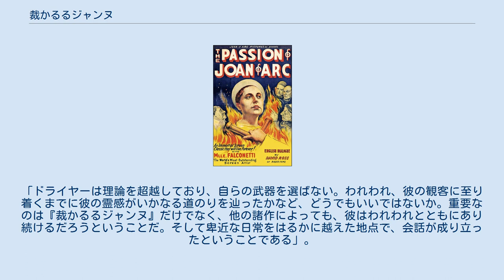裁かるるジャンヌ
ジャンヌ・ダルクを題材とした作品
『裁かるるジャンヌ』または『裁かるゝジャンヌ』（仏: La Passion de Jeanne d'Arc、ジャンヌダルクの受難）は、1928年に公開されたフランスのサイレント映画である。
監督はデンマークのカール・Th・ドライヤーで、主演はルネ・ファルコネッティである。
ジャンヌ・ダルクの異端審問裁判の様子とその後の火刑までを扱った作品で、実際の裁判記録をもとに脚本が書かれ、ジャンヌを英雄視せず、あくまで尋問調書から読み取ることができる一人の人間として描いている。
物語の中心となる法廷での審問官とジャンヌの問答の場面は、極端な顔のクローズアップと会話字幕の多用でつないでいる。
 鎖でつながれたジャンヌが兵士に伴われて姿を現す。
異端審問官たちの前に連れてこられたジャンヌに次々と質問が投げかけられる。
ジャンヌはそれにひとつずつ答えていく。
審問官たちは巧みに彼女の答えを誘導する。
彼らはジャンヌに神と取引をしたと言わせ、それは神への冒涜だと返す。
フランス王シャルル7世からジャンヌへの親書だと偽りの手紙をあたえることにより審問官の一人を彼女に信用させる。
それを利用し誘導尋問を進め、ジャンヌから教会の存在意義を否定する言葉を引き出そうとする。
 拷問室へ連れてこられたジャンヌは、さらに強迫をうける。
ジャンヌが見たのは神ではなく悪魔であること。
自らが悪魔の手先であること。
それらを認めたうえで悪魔の教えを捨て去ること。
その証明として、異端放棄の宣誓書に署名をするよう迫られる。
ジャンヌは気絶する。
治療のため医師がジャンヌに瀉血を行なう。
それにより、さらに体力を失ったジャンヌは死への恐怖におののく。
コーションはジャンヌが求めていたミサの準備をする。
しかし、聖体拝領の段に至り、彼らはそれを遮ってジャンヌに異端放棄の署名をするよう迫る。
コーションは、逡巡するジャンヌにミサの中止と死刑の準備を告げる。
ジャンヌは処刑場に引き出される。
心身ともに衰弱したジャンヌは死への恐怖からついに審問官たちに屈する。
火刑を許され、終身刑を宣告される。
牢獄に戻され髪を剃られたジャンヌは処刑場でのことを後悔する。
審問官を呼び、署名の撤回を求める。
死を免れるために嘘をついたと告白する。
火刑の準備が始まる。
 マシューはミサを手配し、ジャンヌの告解を聞く。
火刑を聞きつけた群衆が城に押し寄せる。
ジャンヌは生きたまま火で焼かれる。
ジャンヌの死刑を批難する群衆が暴動を起こすが、兵士たちがそれを鎮圧する。
 監督第1作『裁判長』以来、主に家族の物語を描いてきたドライヤーは、フランスを舞台に歴史劇に取り組むことになる。
『あるじ』（1925年制作）の世界的な成功を受け、ドライヤーのもとにフランスの映画会社ソシエテ・ジェネラール・ドゥ・フィルムから映画製作の依頼が舞い込んだ。
当初、マリー・アントワネット、カトリーヌ・ド・メディシス、ジャンヌ・ダルクの3つの企画案があった。
ドライヤーとソシエテ・ジェネラールとの間で幾度かの会談がもたれたが決定を見なかったために、最終的に籤引きによりジャンヌ・ダルクを扱うことが決められた。
ソシエテ・ジェネラールは、ジャンヌ・ダルクの小説を書いて注目を集めていたジョゼフ・デルテイユと契約、デルテイユは映画脚本を仕上げるがドライヤーはその脚本を使用しなかった。
彼がこの映画で描こうとしたのは、聖なるジャンヌとしての神話化された英雄物語ではなく、実際の裁判記録に基づいた裁判の再現であった。
歴史学者ピエール・シャンピオンの助力を得て、裁判記録を詳細に研究したドライヤーは、古文書が明らかにする異端審問官たちの裁判テクニックに注目した。
それは、審問官による簡潔な質問と、短く明快なジャンヌの答えであった。
簡単な問答を繰り返しつつ、徐々に審問官たちの有利な方へと答えを誘導しようとする。
その一言一言がジャンヌをいたぶり苦痛となって彼女を苦しめる。
その裁判テクニックを映画の中に移し入れようとした。
その両者の問答を映像で表現する手段としてクロース・アップが用いられた。
極端なアップと仰角撮影（地面に穴を掘ってその中にカメラマンが入り込んだ）によって、ジャンヌが受けた言葉による拷問と同じ衝撃を見るものに与えようとした。...